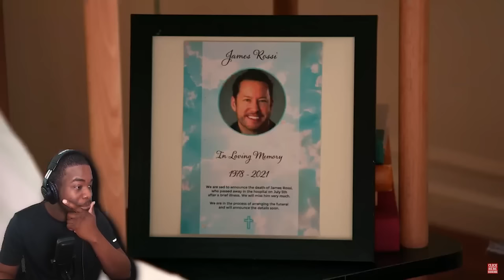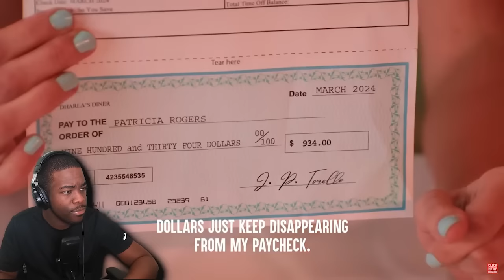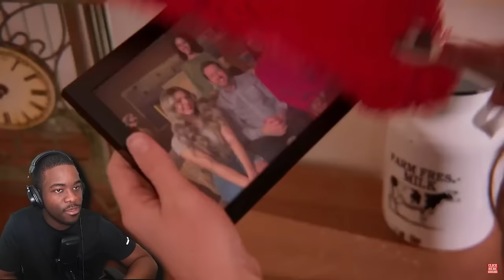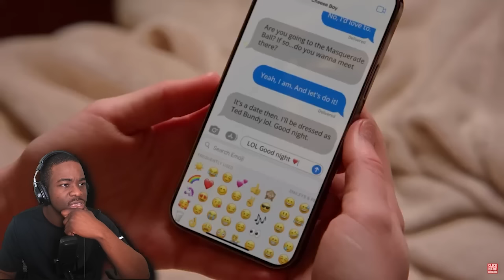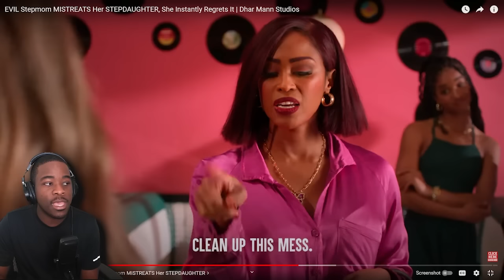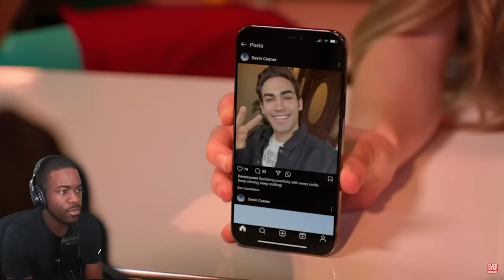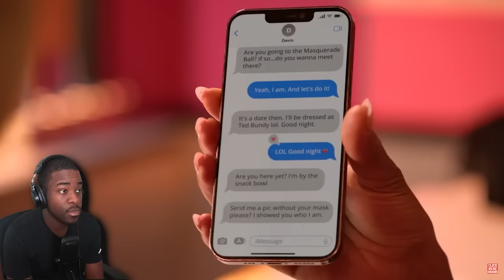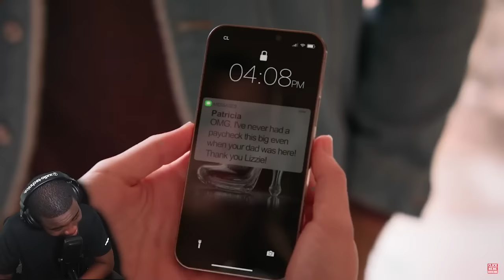EVIL Stepmom MISTREATS Her STEPDAUGHTER Reaction